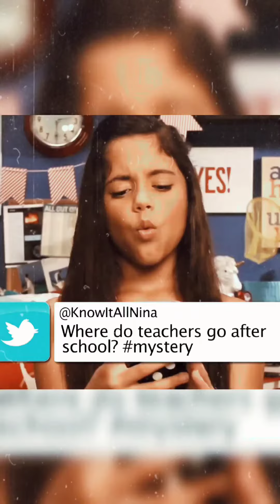jenna ortega as nina ✨